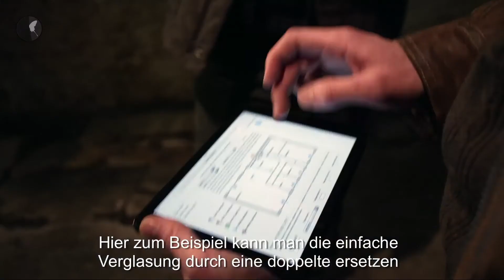Teppich und man sitz warm - Deutsche Untertitel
Teppich und man sitz warm